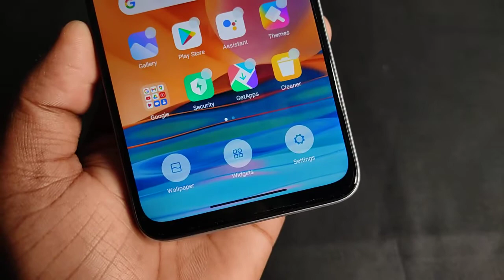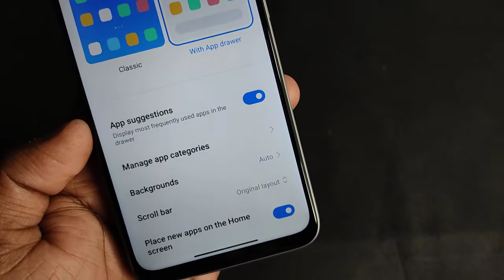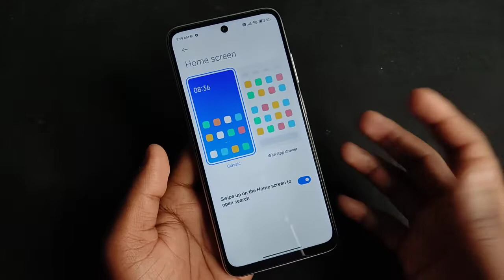Redmi Note 10 Pro - Enable App Drawer | Redmi Note 10 Pro Me App Drawer Kaise Enable Kare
Redmi Note 10 Pro - Enable App Drawer | Redmi Note 10 Pro Me App Drawer Kaise Enable Kare | Swipe up Drawer

Keep Supporting...